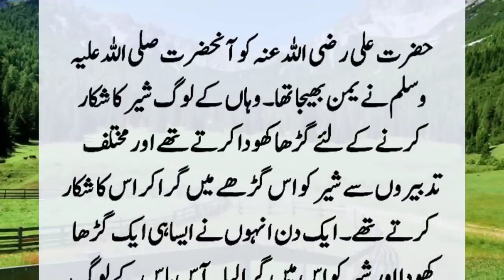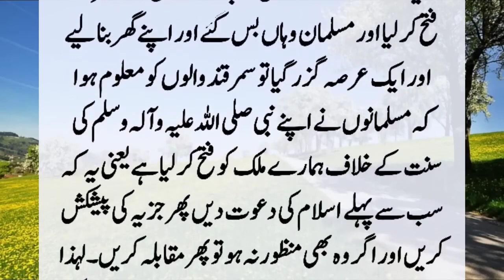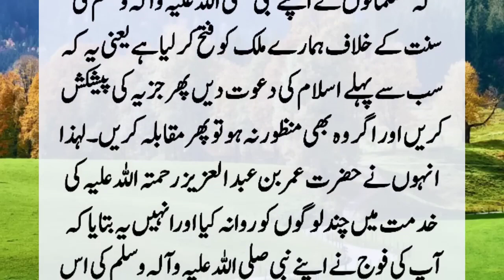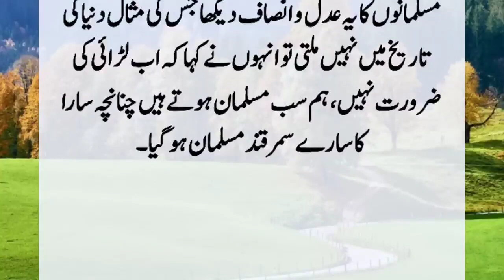Hazrat Ali RA And Yaman Ky Logo Ka Kissa | Story Of Hazrat Ali RA And Lion Hunters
The people of Yemen used to dig a pit to hunt a lion. One day, due to the crowd's push, four young men fell into the pit, and the lion killed them. Everyone started fighting for the death of the deceased. When the case reached Hazrat Ali (R.A), he angrily waved his sword and put everyone in front of the lion...??

Note : Copyright Disclaimer Under Section 107 of the Copyright Act 1976, allowance is made for " fair use " for purposes such as criticism, comment, news reporting, teaching, Motivation and research Fair use is a use permitted by copyright statute that might otherwise be infringing.